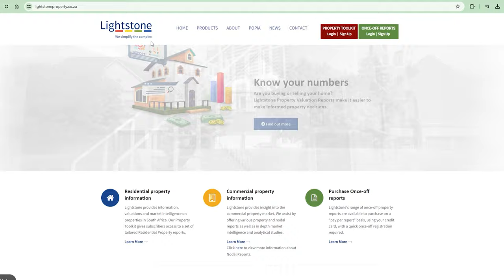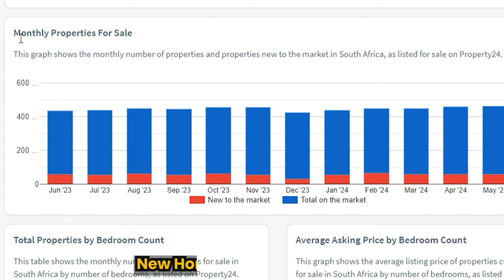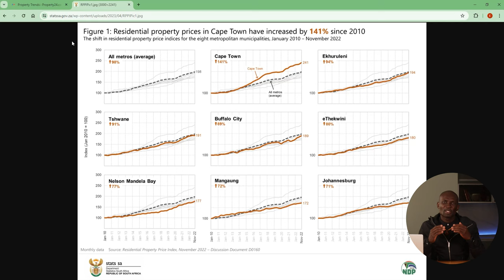2024 SA Housing Market: The Surprising Truth About Prices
Discover why South African home prices haven't crashed despite global economic challenges. Learn about the key factors: high urban demand, limited new home supply, stable interest rates, and real estate as a hedge against inflation. See how these elements keep the market resilient and prices steady.

👉 Watch now to understand the dynamics behind South Africa's property market and stay ahead of the trends!

✅ Is Affordable Housing Renting Crushing the South African Dream?

⌚️Timestamps:
00:00 - Intro
00:22 - Home Price Trends
00:48 - Supply and demand Dynamics
01:28 - Inventory and Absorption Rate
02:13 - Interest Rate
02:43 - Inflation and Real Estate Investment
04:48 - Conclusion